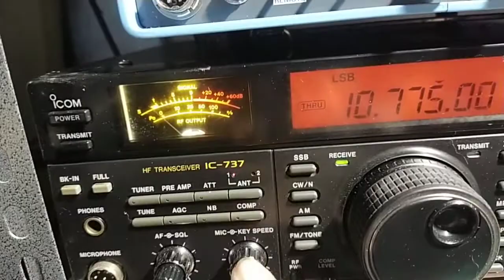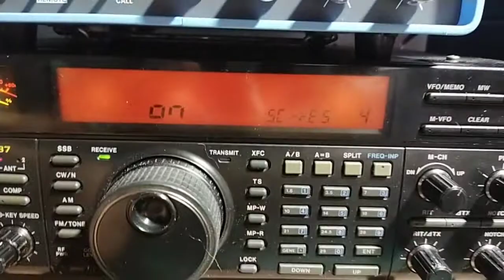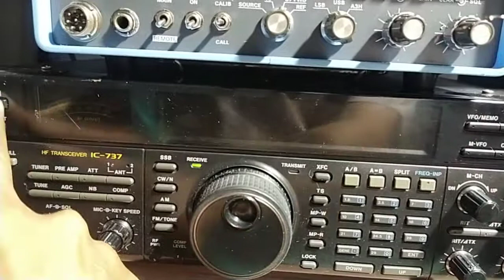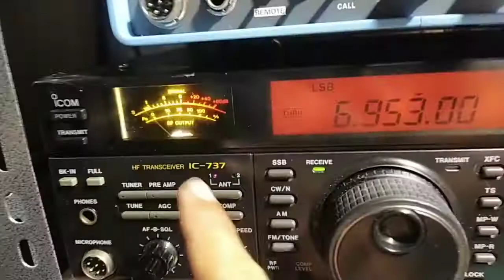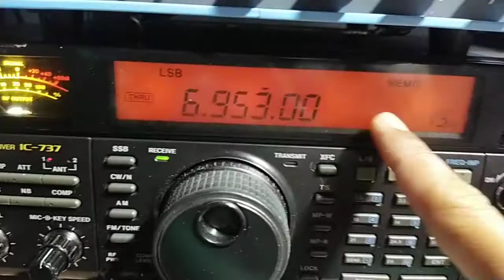ICOM IC 737 buka menu